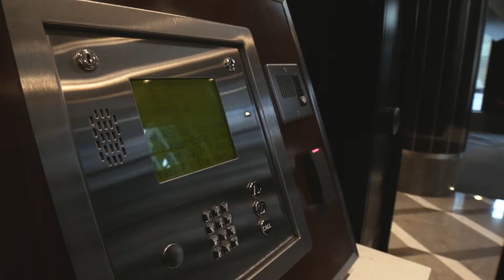MAXPower Services | COVID-19 Disinfecting Services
At MAXPower Services we're offering our support during the COVID-19 pandemic by providing cleaning & disinfecting services, available in: Toronto, Edmonton, Calgary & Vancouver

maxpowerservices.ca